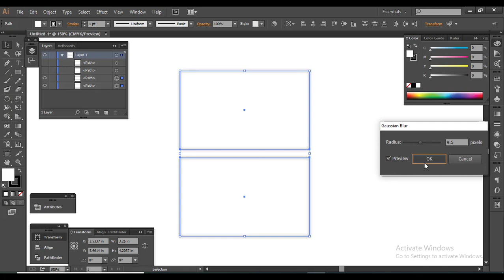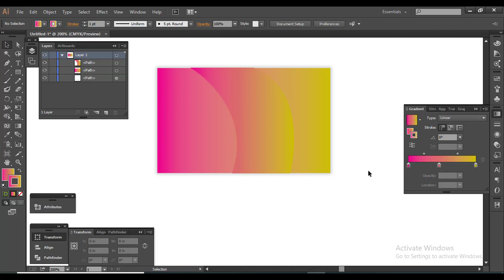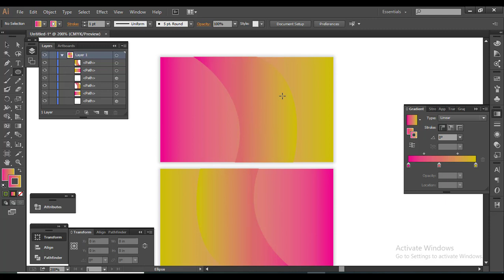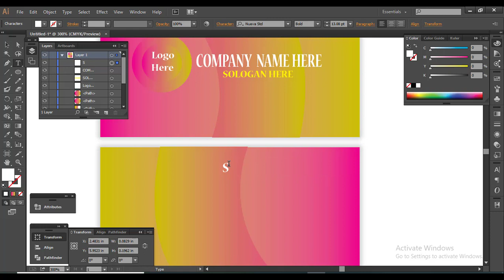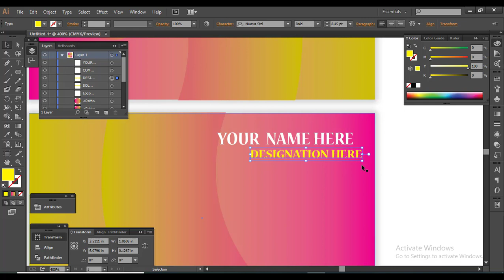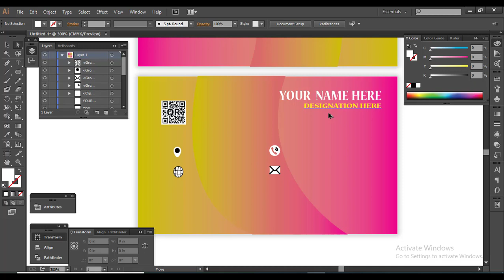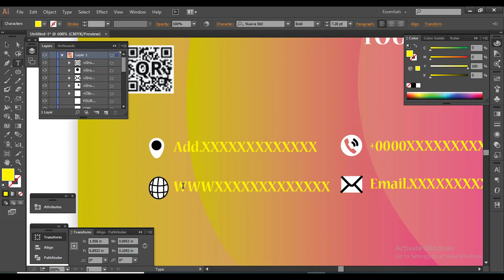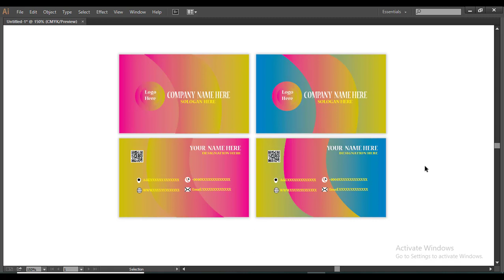How to Design a Business Card By Illustrator |F HOQUE